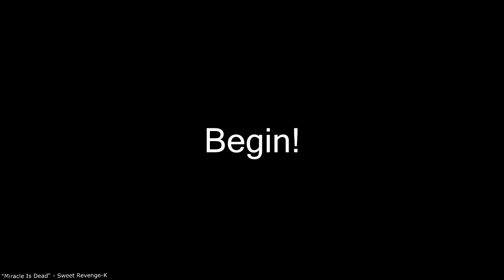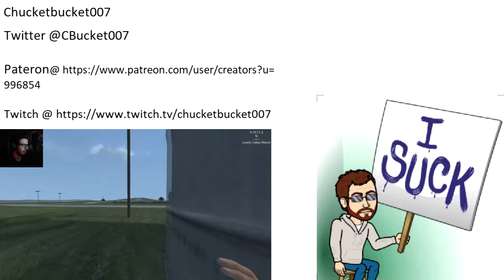[RetroGameTreasure.com] "RetroBox" Unboxing - February 2019 -